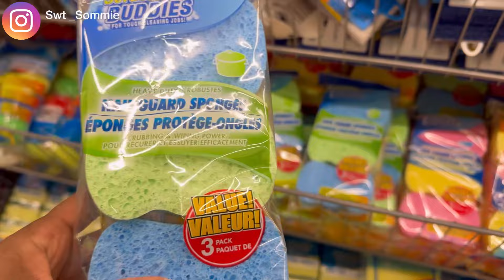Vlog: spend the day with me | Solar Eclipse in 🇨🇦| Free gift | Health update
Hey guys!

In this video, I saw the eclipse for the first time and I made sure I took a picture, which is the picture on my thumbnail. It was such a beautiful sight to watch the moon align perfectly between the sun and earth. It lasted for about 15- 20mins. It was dark at first during that time and everywhere became bright again after the Eclipse. Also in this video I shared my health update .